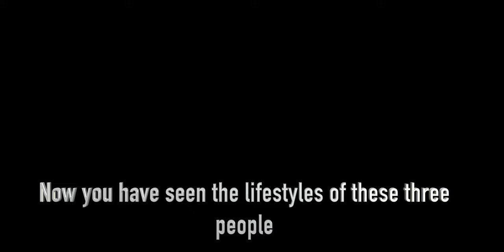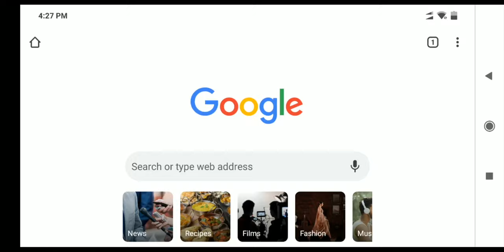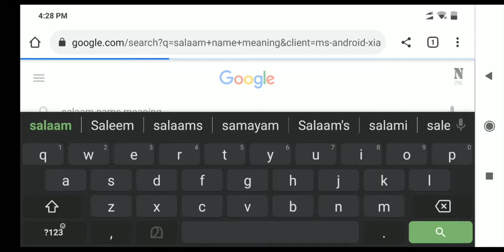Short film on PEACE - IFH National level award winning Short film Based on Parallel Universe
What if, the same person's dopplegagngers, from different versions of earth, has the same lifestyle, same job, same passion, but different RELIGIONS